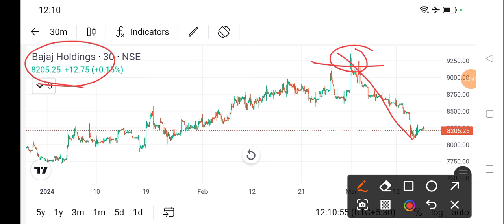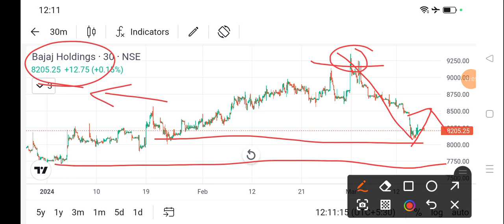bajaj holding share news today l bajaj holding share price today I bajaj holding share latest news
dlf share
bajaj auto share
cipla share
acc cement share
lupin share
biocon share
suzlon energy share
zomato share
sbi share
upl share
idfc first bank share
itc share
titan share
ongc share
infosys share
wipro share
sail share
ntpc share
pfc share
bpcl share
irfc share
bepl share
marico share
nmdc share
gtl share
hul share
tcs share
rcom share
rpower share
hfcl share
hpcl share
colgate share
irctc share
bhel share
cdsl share
ceat share
jp power share
trident share
hbl power share
iex share
indusind bank share
rvnl share
paytm share
vedanta share
nbcc india share
ttml share
nhpc share
mmtc share
moil share
ncc share
hpcl share
tata power
steel exchange india share
ifcl share
muthoot finance share
srf share
mcx share
360 one wam share
jm financial share
sjvn share
bosch share
hal share
iifl finance share
bse share
bhel share